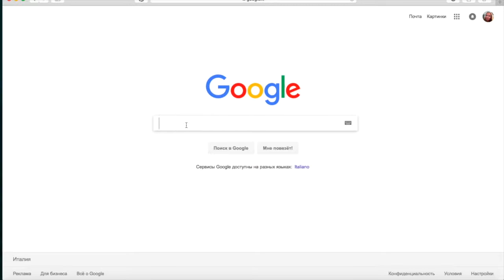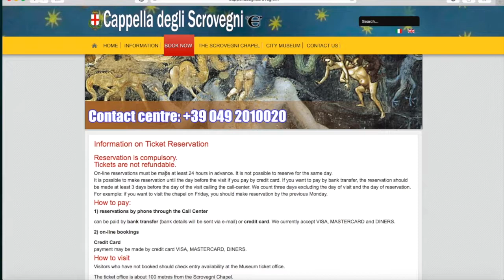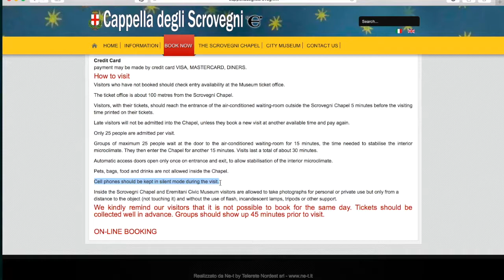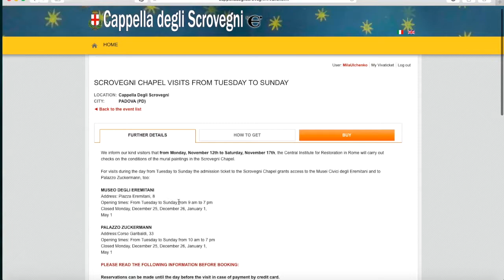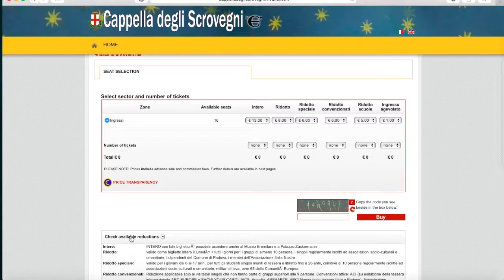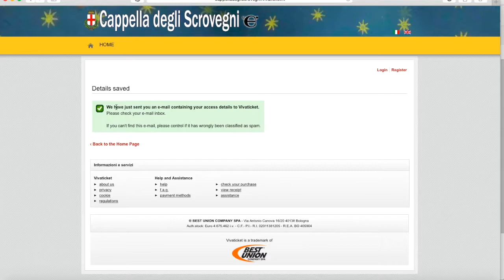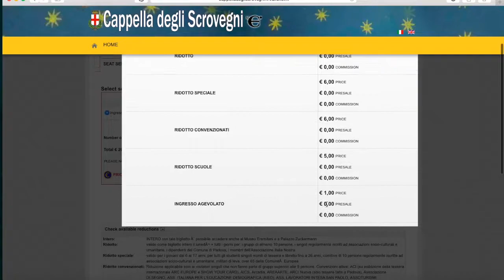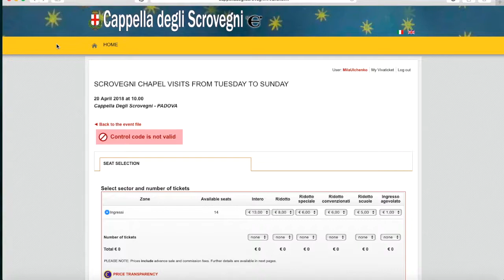Как купить билет в Капеллу Скровеньи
Инструкция о том, как купить онлайн билет на посещение Капеллы Скровеньи в городе Падуя (Италия)

О канале